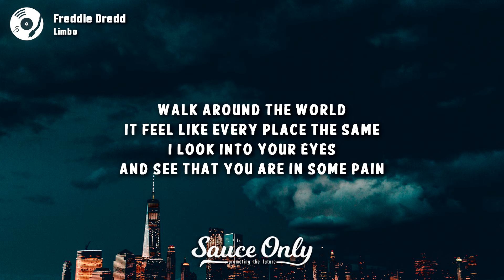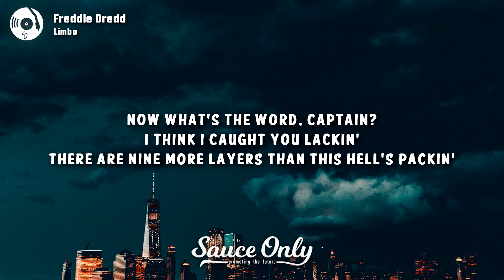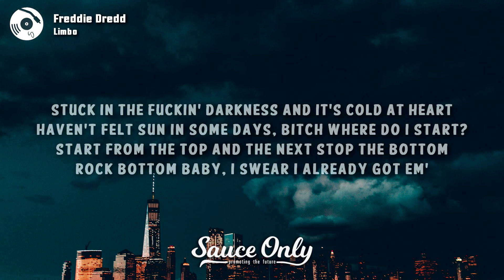Freddie Dredd - Limbo (Lyrics)